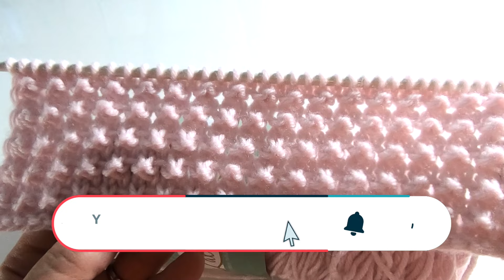YAPILIŞI KOLAY DURUŞU OLAY! İki Şiş Kabartmalı Hırka Kazak Yelek Battaniye Örgüsü / ÖRGÜ MODELLERİ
Merhaba arkadaşlar, bu videomda sizlere hem kolay hem çok güzel iki şiş kabartmalı hırka, kazak, yelek, battaniye muhteşem bir örgü modeli yapımı anlattım. Umarım beğenirsiniz. İyi seyirler.

► YİNE ÇOK KOLAY YİNE ÇOK GÜZEL! Sadece 2 Sırada Spor Tarz Moda Örgü Modeli / ÖRGÜ MODELLERİ
► BİR TERS BİR DÜZ LASTİK İLE İNANILMAZ ÖRGÜ! Sade ve Spor Örgüler İçin Muhteşem Bir Örgü Modeli

Videomu yararlı bulduysanız;
► videomu beğenmeyi ,
► sosyal medyada paylaşmayı,
► yeni videolarımdan haberdar olmak için bildirimleri açmayı
unutmayın.